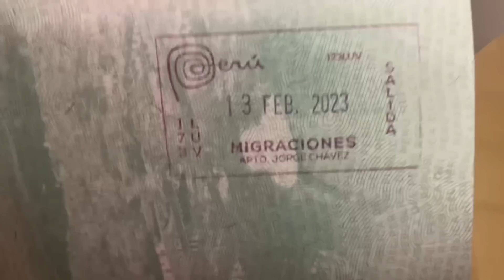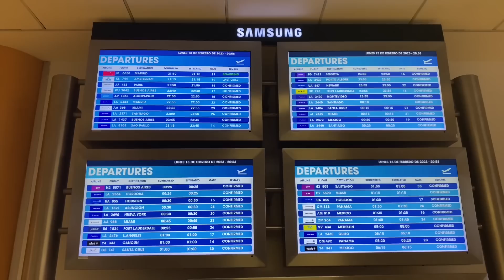La DESPEDIDA 😭 Me voy del Perú 🇵🇪 SOLA…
Nuestra despedida…